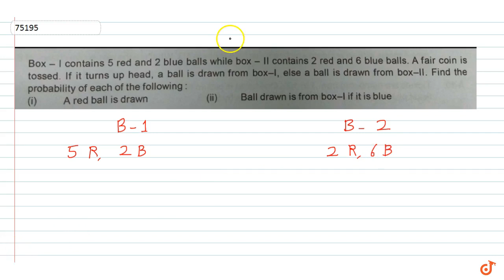Box -I contains 5 red and 2 blue balls while box - II contains 2 red and 6 blue balls. A fair ...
To ask Unlimited Maths doubts download Doubtnut Box -I contains 5 red and 2 blue balls while box - II contains 2 red and 6 blue balls. A fair coin is tossed. If it turns up head, a ball is drawn from box-l, else a ball is drawn from box-I. Find the probability of each of the following (i) A red ball is drawn (ii) Ball drawn is from box-I if it is blue